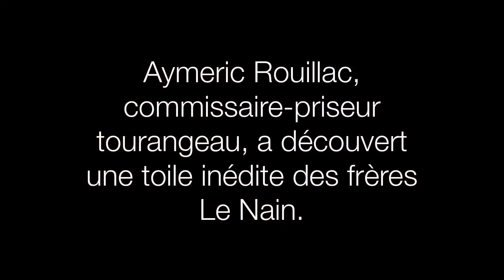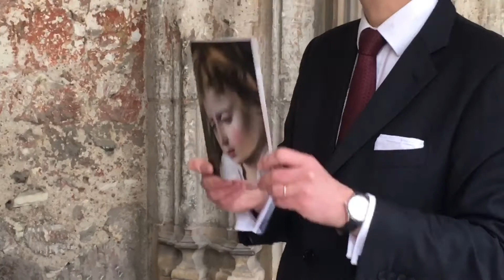VIDEO. Tours : les Rouillac ont découvert une toile inédite des frères Le Nain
Ce vendredi 16 mars, Aymeric Rouillac, commissaire-priseur à Tours, a présenté au cloître de la Psalette une œuvre inédite des frères Le Nain (17ème siècle). Le tableau sera mis en vente aux enchères en juin 2018.